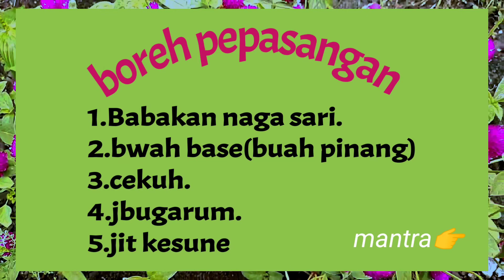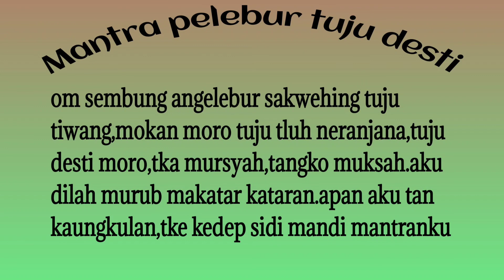Tamba mantra kena pepasangan